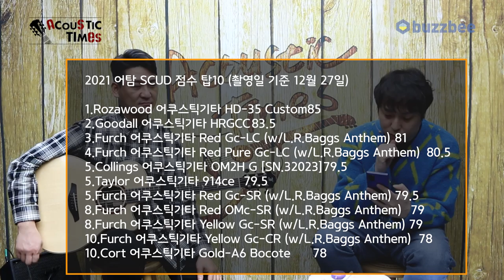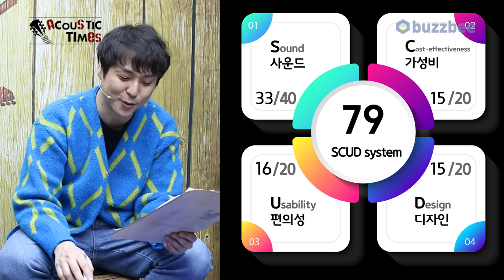[AcousticTimes 1126회] Furch 어쿠스틱기타 Orange Gc-SR (w/L.R.Baggs Anthem) (SCUD편)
0:00 오프닝
5:55 스펙(Spec)
6:45 사운드 테스트(Sound test)
14:07 Demo)
16:29 한줄평
17:54 SCUD 점수